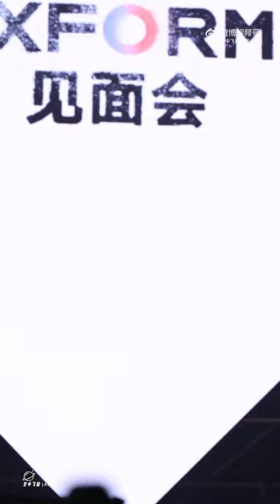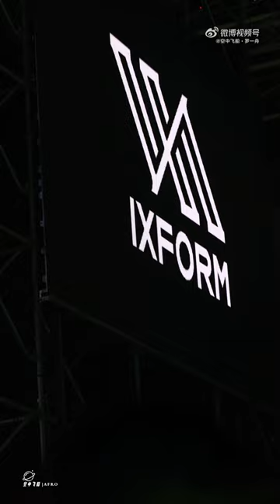[Full] Fanmeeting Tô Châu 30/7/2022 - La Nhất Châu